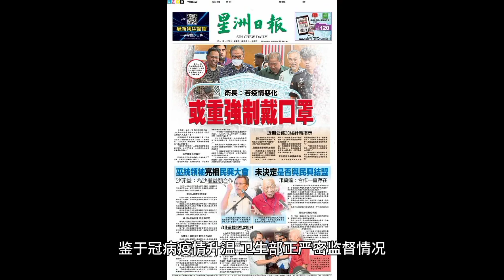重戴口罩 星洲沙巴新闻 15.12.2023